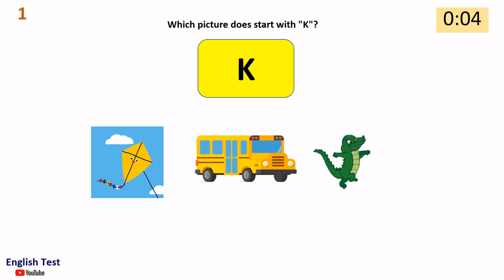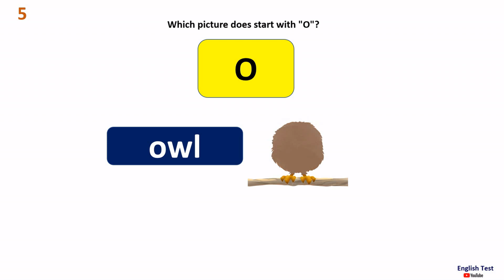Alphabet Quiz (K-R) for Kids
Alphabet Quiz (K-R) Multiple choice questions about Action Verbs
Kindergartens Alphabet Quiz (K-R) worksheets
Alphabet quiz for Grade 1
A to Z alphabet quiz
Alphabet quiz for kindergarten
26 letters of the alphabet Quiz
Alphabet test for kindergarten online
A to Z quiz for 7 year olds
Alphabet Quiz (K-R)  quizizz
Alphabet Quiz (K-R) game
Grade 3, 4, 5, 6, 7, 8, 9, 10 for student
5 senses Vocabulary
Learnig English with game
ESL clasromm games
Quiz, test for Kids and classroom activities
learn new words for classroom
youtube kids
diana and roma
kids videos for learning English
kids entertainment
learning English activities for the classroom
Grammar exercises for kids
English lessons
Grammar
learn grammar
learn English
verb to be in english grammar for kids
for grade 1
learn english
english lesson for beginners
english worksheets for kindergarten
match the letters with pictures
worksheets for toddlers
learning worksheets for kids
Easy puzzle
learn letters for toddlers
English Singsing
ESL song
for ESL learners
learning English
ESL English
English study
English for kids
English animation
English cartoon
English story
kids animation
English educational video
English education
kids education
ESL education
kids vocabulary
kids word
vocabulary
ESL vocabulary
ESL vocab
kids vocab
English vocab
English words
educational videos for kids
educational cartoons
kids cartoon
videos for kids
kids fun
funny kids
Youtube Kids
videos for kids
preschool education
learn to count numbers
Vocabulary quiz, test
Vocabulary for Kids
Kids
Children
Preschool
Kindergarten
Vocabulary
Education
ESL
Learning
preschool learning videos
elf learning
english vocabulary for children
learning english for children
vocabulary for children
preschool learning
kis learning videos
preschool chant
Kids esl videos
ESL English
English study
English for kids
English animation
English educational video
EFL
kids vocabulary
kids word
ESL vocabulary
ESL vocab
English words
Eenglish vocabulary
talking flashcards
English singing
ESL program
ESL song
for kids
for ESL learners
learning English
ESL English
English study
English for kids
English animation
English cartoon
English story
kids animation
English educational video
English education
kids education
ESL education
Find the word games for child
Word games for children, student
esl vocabulary games
how to teach vocabulary
eaching vocabulary
classroom games
classroom activities
top vocabulary games
esl vocabulary
esl lesson
esl vocabulary games
esl activities
vocabulary words
teaching
fun activities
warm up activities
vocabulary revision activities
top esl games
fun esl activities
vocabulary
Vocabulary Quiz
Vocabulary Worksheet
Vocabulary test
kids learning videos
learning videos
kids learning
English singing
ESL program
ESL song
for ESL learners
learning English
kids animation
English educational video
English education
kids education
ESL education
kids words
ESL vocabulary
English vocab
English words
english for kids
kids vocabuary
cheerful kids
kids video
kids channel
childrens
Youtube Kids
video for kids
educational
educational videos
preschool videos
kids videos
natural science videos
science videos
primary education
preschool education
primary school videos
Worksheet
kindergarten
learning english
english for kids
english song for children
English Education
kids animation
baby
ESL vocabulary
kids word
vocabulary
vocabulary animation
vocabulary video
education kids
vocabulary kids
learn English words kids
learning English video
cartoon English video
kids animations video
English test for kids
English learning video
ESL program for student
ESL dialogue for school
for students
for ESL learners
learning English
ESL English
English study
English quiz, test
English for kids
English animation
English cartoon
English story
kids animation
English education
kids education
ESL education
EFL
English with subtitle